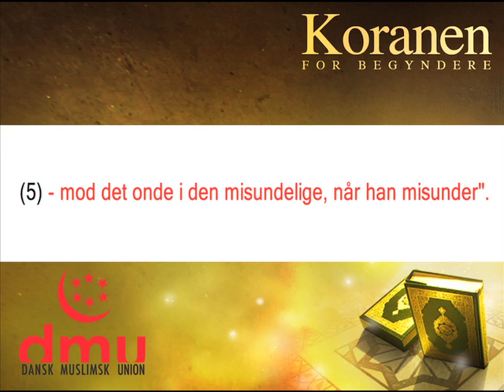113-Al Falak - سورة الفلق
تعليم القران الكريم
القران الكريم مترجم
القران الكريم بصوت مشاري العفاسي
Koranen For Begyndere
Sûrat al-Falaq (Morgengryet)
سورة الفلق
åbenbaret i Mekka

Dansk Muslimsk union
Valdemarsgade 17
1665 København V
Tlf.: 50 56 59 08